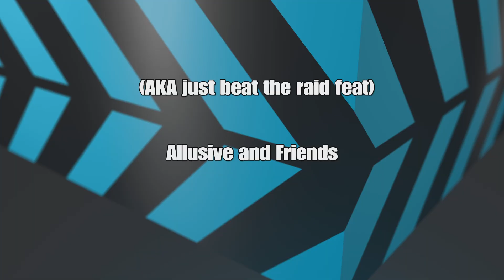SCSE+ Hell Ducker Feat (AKA beating raid) [Celestial Heal POV]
this might be the worst DLC all time.